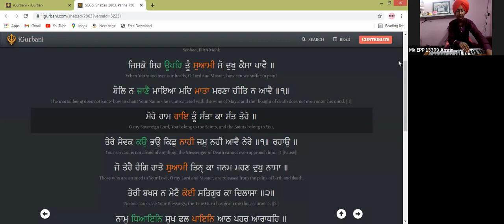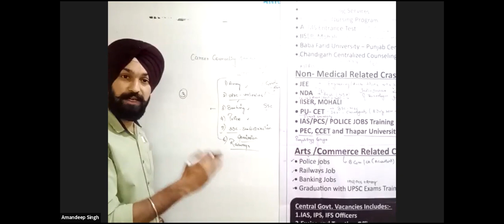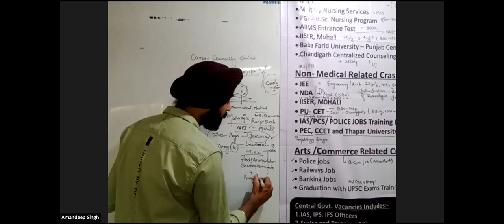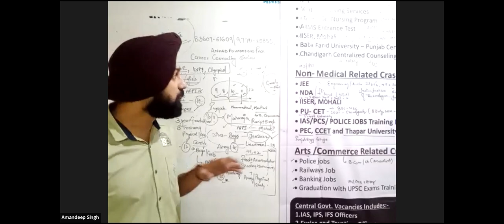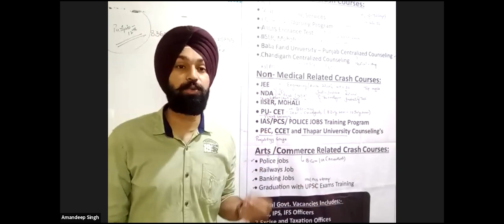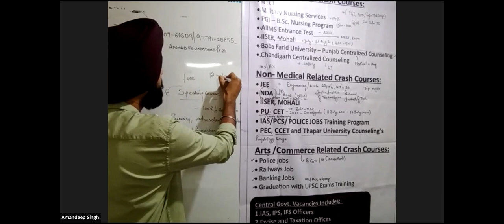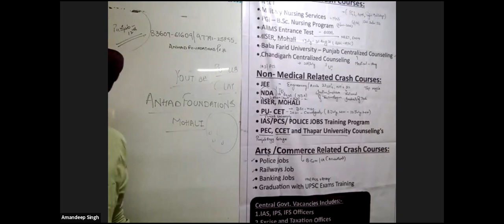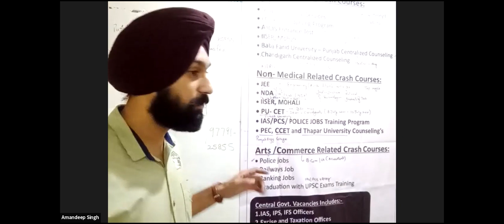Carrer Guidance Class || Personality Development Camp, 10 Oct. 2021 || Educate Punjab Project.